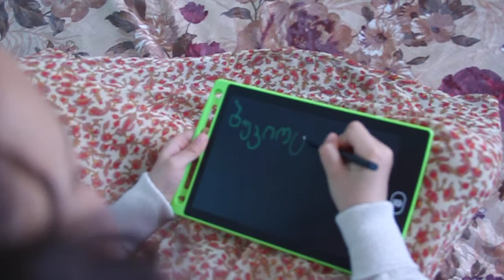ბუ-კი-ო-ტი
მარიამ ფხალაძე, მეორე კლასი.